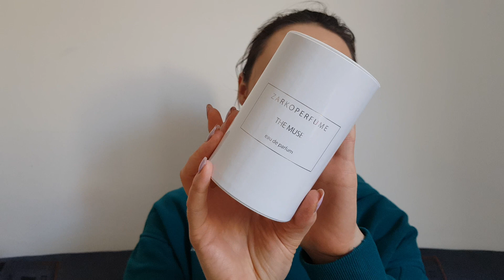Haul parfumuri noi/ noiembrie 2023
Acestea sunt parfumurile mentionate in videoclip:

1.Avon Today
2.Asdaaf Al Andaleeb
3.Rue Broca Theoreme
4.Zimaya Fatima Pink
5.Guerlain Mon Guerlain Intense
6.Givenchy L'Interdit Intense
7.Zarco Parfum The Muse
8 BDK Gris Charnel